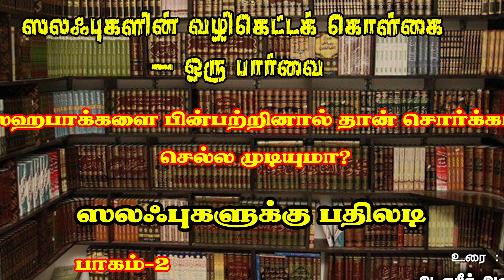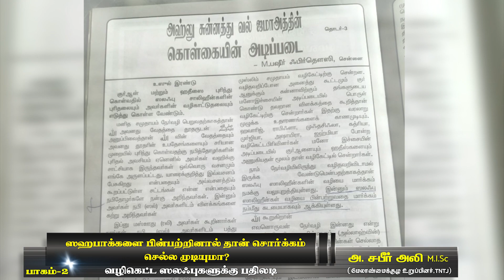சஹாபாக்களை பின் பற்றினால்தான் சொர்க்கம் செல்லமுடியுமா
சஹாபக்களை பினபற்றினால்தான் சொர்க்கம் செல்ல முடியுமா ?
வழிகெட்ட ஸலஃபுகளுக்கு பதிலடி

ஸலபுகளின் வழிகெட்ட கொள்கை - ஒரு பார்வை
பாகம்-2
அ.சபீர் அலி

மார்க்கத்தின் மூல ஆதாரம் சஹாபாக்கள் என்று நாங்கள் சொல்லவில்லை
ஸலஃபிக்களுக்குள் ஏற்பட்ட மோதல்
வழிகெட்ட ஸலஃபுகளுக்கு பதிலடி
பாகம் - 1

சஹாபாக்களை பினபற்றினால்தான் சொர்க்கம் செல்ல முடியுமா?
வழிகெட்ட ஸலஃபுகளுக்கு பதிலடி
பாகம்-2

சஹாபாக்களின் சுயக்கருத்துக்களையும் மார்க்க ஆதாரமாக கொண்டு பின்பற்றலாமா?

அல்லாஹ்வின் தூதருக்கு வஹீ வந்ததை போல் நபித்தோழர்களுக்கும் வஹீ வருமா?
வழி கெட்ட ஸலஃபிகளுக்கு பதிலடி
பாகம்-4

எது மார்க்கம் ஒரு நபித்தோழரின் கூற்றா? பல நபித்தோழர்களின் கூற்றா? ஸலஃபிகளுக்குள் ஒரு சலசலப்பு
ஸலஃபிகளுக்கு பதிலடி
பாகம்-5